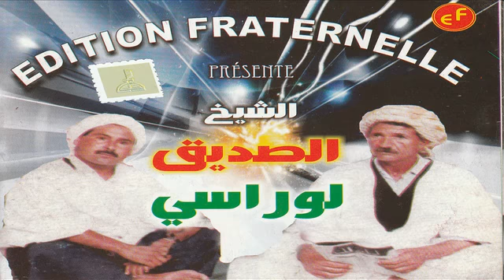CHIEKH SADIK LOURASI BESSI MI ALLAH NABDA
ALBUM CHIEKH SADIK LOURASI
rai 2020 jdid 2021
RAI & QUSABA